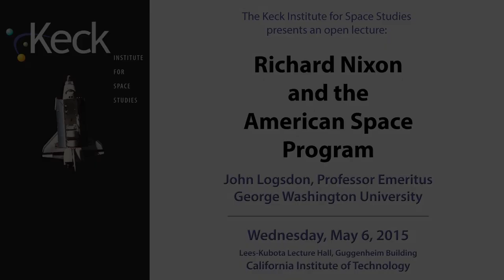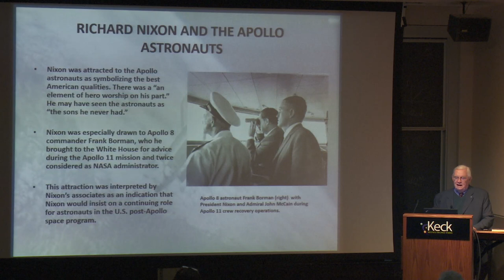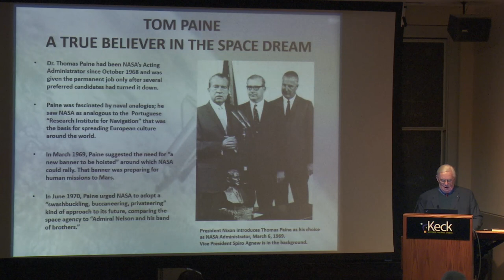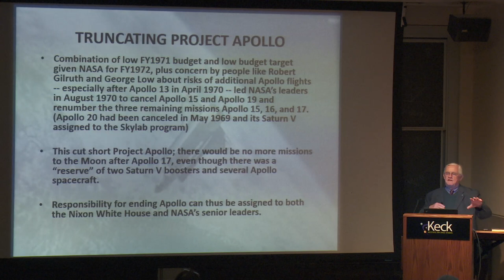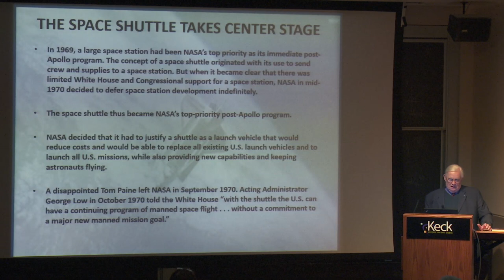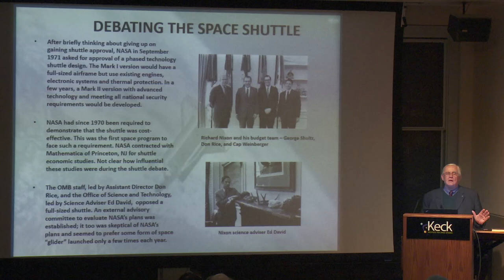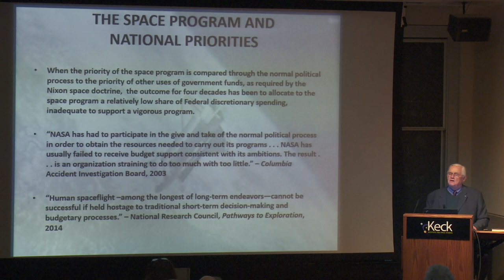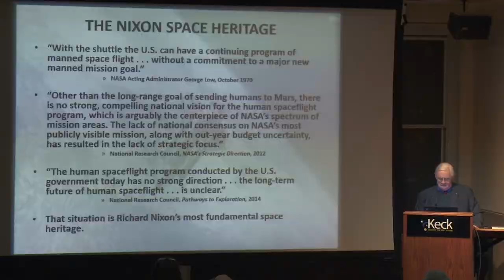Richard Nixon and the American Space Program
Watch Professor Logsdon’s talk based on his new book "After Apollo? Richard Nixon and the American Space Program." John M. Logsdon is Professor Emeritus of Political Science and International Affairs at George Washington University's Elliott School of International Affairs.